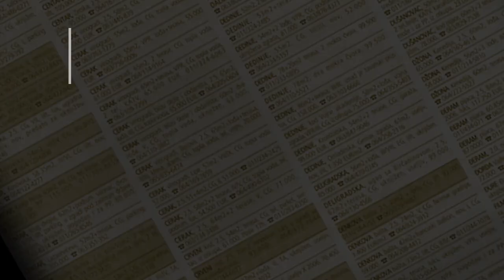prodaja stanа Zarkovo 22m Rajka Ruzica - Beograd